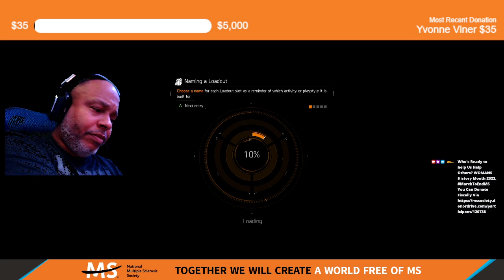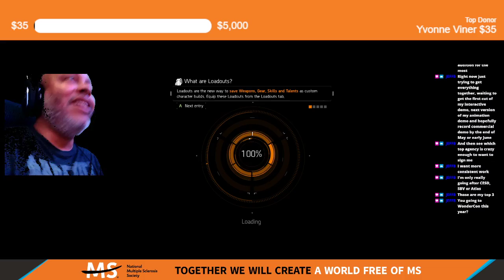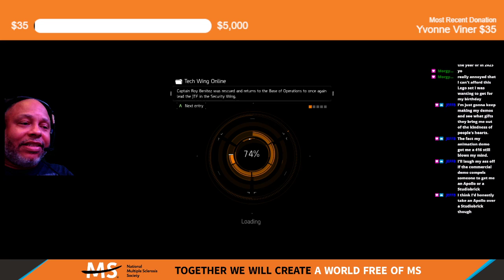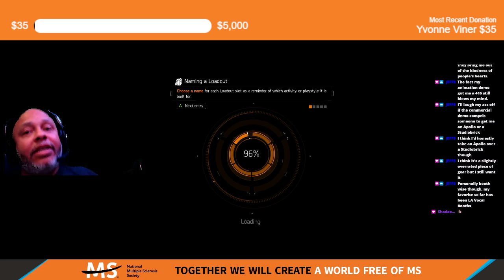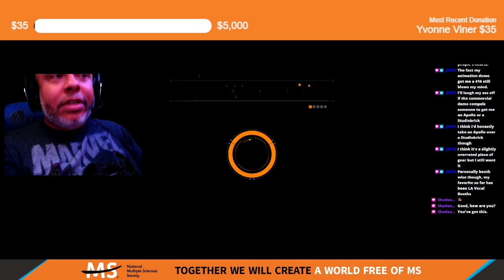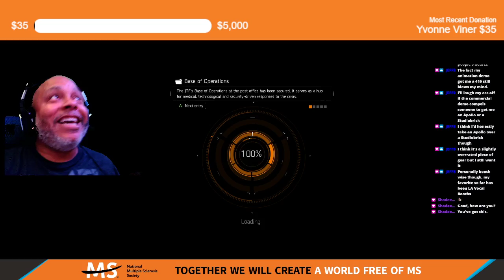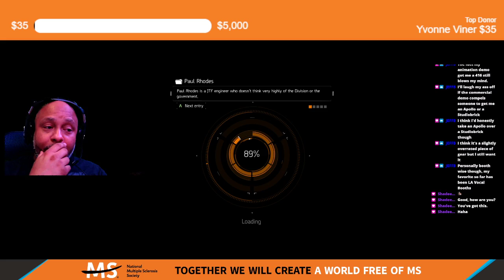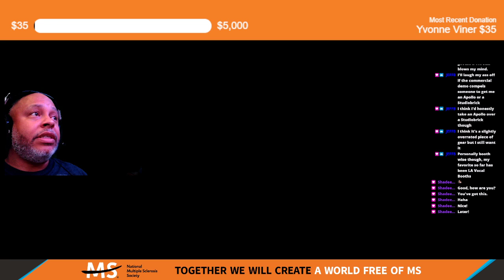It's The @askBloodDrive - LET'S FIGHT TO END MS! The Division 03 22 2022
I FINALLY KILLED THE SUBWAY MONSTERS...lol.

The OFFICIAL 2022 @askBloodDrive CONTINUES... LetsStreamtoEndMS Weekdays

M-F

MERCH?

Tip Jar?